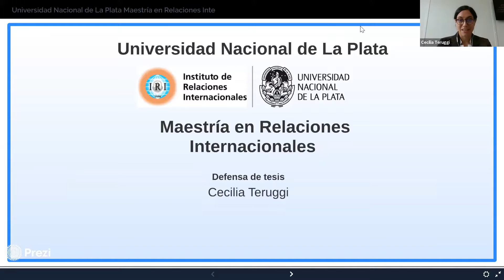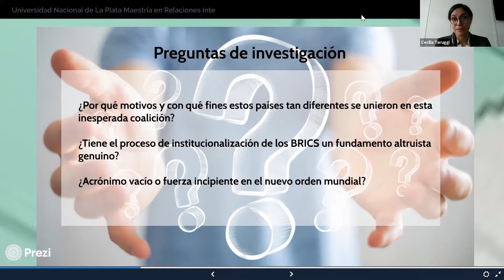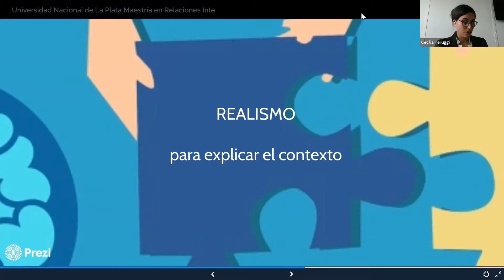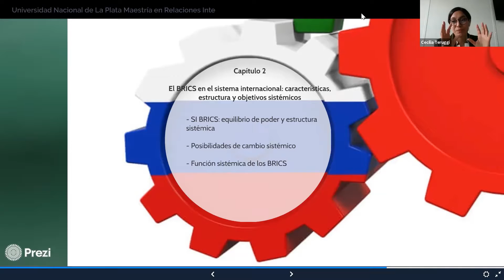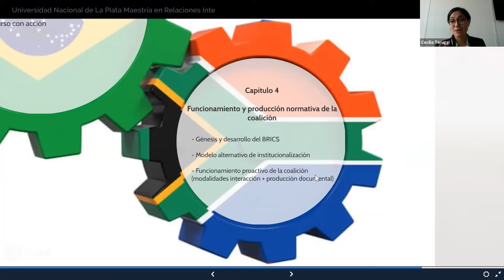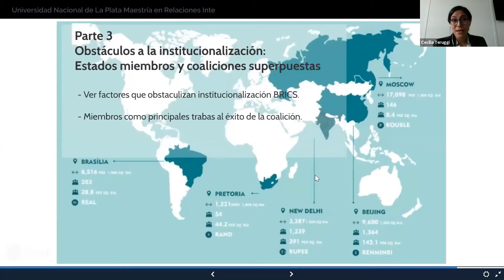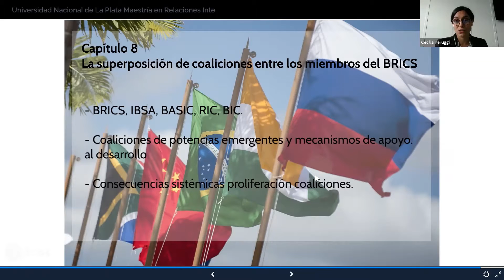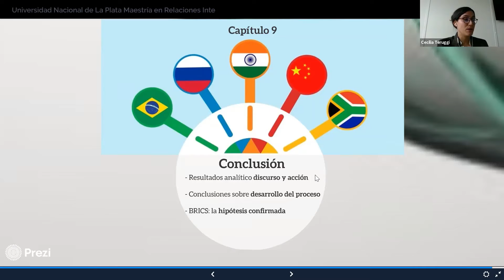Defensa tesis Maestría en RRII Cecilia Teruggi 26 oct 2020